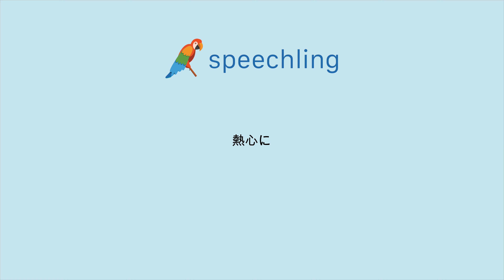"熱心に"の発音の仕方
男性コーチ
熱心に

女性コーチ
熱心に